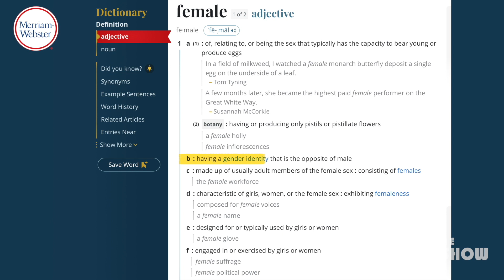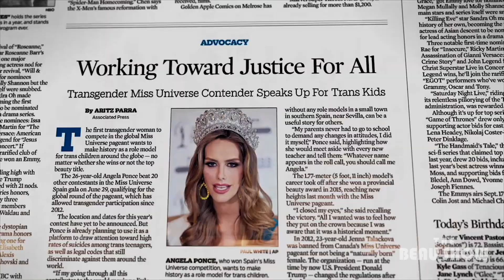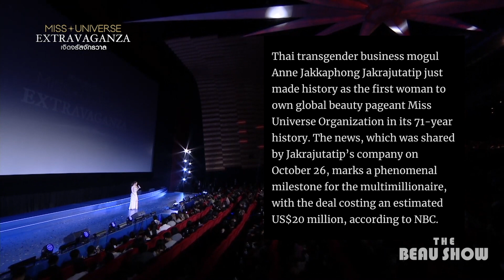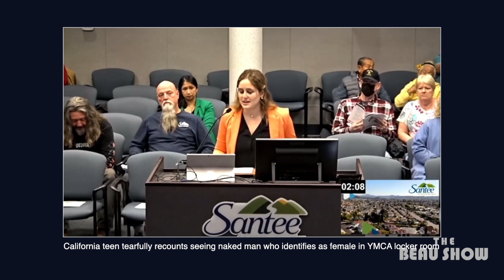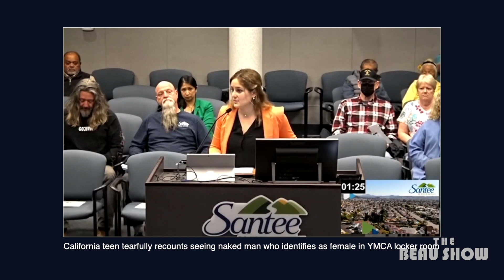Miss Universe: For 'Women,' by 'Women'? | The Beau Show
🔴 THE FINAL WAR is a documentary that uncovers the Chinese Communist Party’s 100-year plot to defeat America.

Miss Universe crowned its next titleholder, but it was entirely overshadowed by its new owner, Anne Jakkaphong Jakrajutatip, who is transgender.
It may give an edge to future trans contestants, merely for the virtue of having a trans titleholder. It is clear that the new owner is a champion of transgender people, so it would stand to reason that in this new era, crowning a trans Miss Universe would break that ceiling, and we would never know if it was rigged or not.
As the definition of “woman” and “female” have evolved, what does this say about a pageant that is supposed to empower women, if women are no longer women?